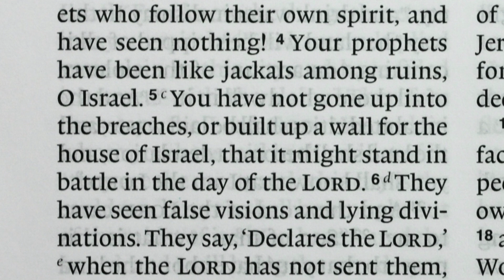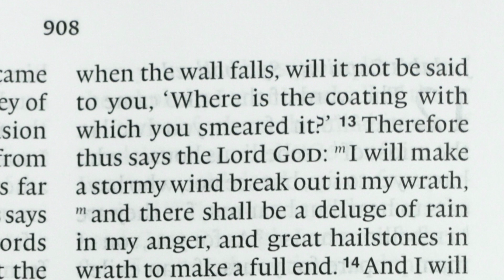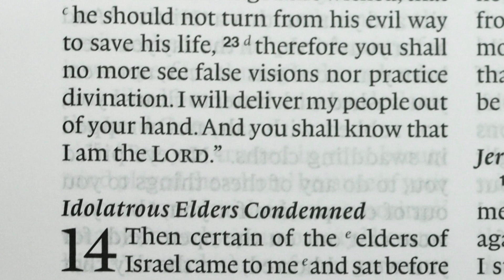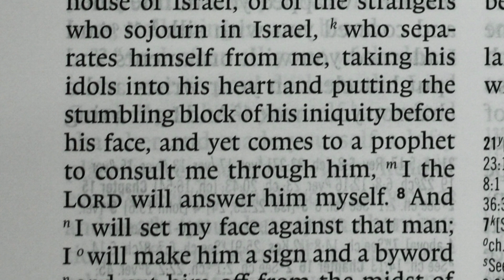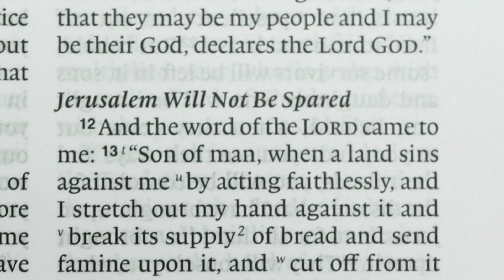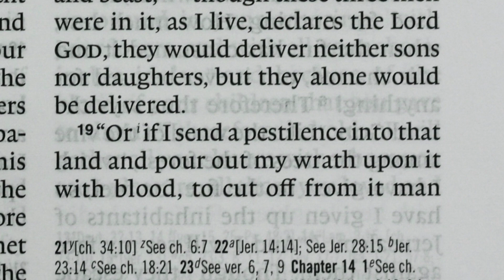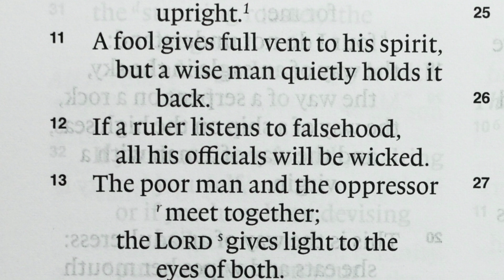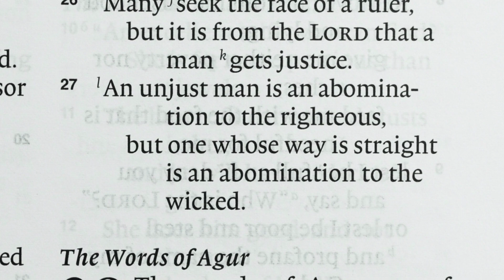Read The Bible In A Year, Day 303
This is Day 303 of our daily Bible reading — Ezekiel 13-14 and Proverbs 29. Please click on the notifications bell to get fresh notifications of these daily videos. If you have any questions or comments, I’d love to hear them and I will respond as soon as I can. Thank you for coming on this journey through the Bible in a year. You might also like to check out my Soundcloud files where there are several hundred sermon audios Also, each Sunday morning, from 10AM (Australian Eastern), we Live-stream our church service where I preach nearly every Sunday which you can watch @LeganaCC.
You will notice that unlike some other Bible reading programs, I am reading the Bible each day in ‘books’ not ‘bits'. The Bible is not meant to be read in a few-verses-here and a few-verses-there fashion. It is meant to be read as a collection of books which collectively form the grand meta-narrative (the one story behind it all) of God’s unfolding plan of redemption. As you come with me through the books of the Bible I’m going to try and help you to navigate this meta-narrative through a closer look at the less popular parts of the Bible which many readers often tend to avoid.